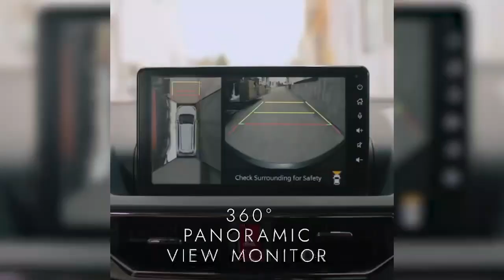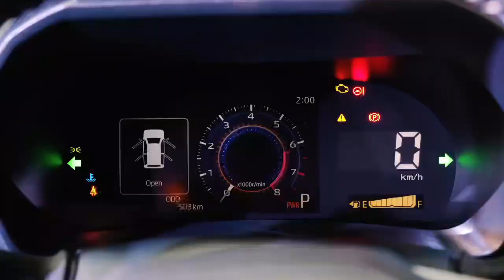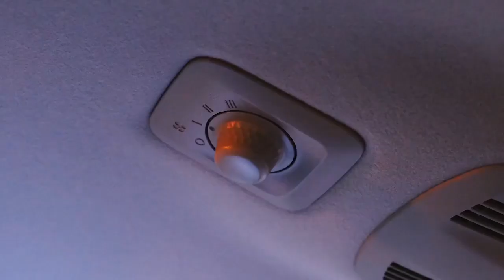ALZA BARU BEB.DAPAT DENGAN TANPA BAYARAN MUKA DENGAN CDKA.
𝗔𝗟𝗭𝗔 𝗕𝗔𝗛𝗔𝗥𝗨 𝗕𝗘𝗕!!
DAPATKAN 𝗔𝗟𝗭𝗔 BAHARU DENGAN 𝗖𝗗𝗞𝗔 DENGAN 𝗧𝗔𝗡𝗣𝗔 𝗕𝗔𝗬𝗔𝗥𝗔𝗡 𝗠𝗨𝗞𝗔
𝗡𝗔𝗞 𝗧𝗔𝗛𝗨 𝗛𝗔𝗥𝗚𝗔 & 𝗕𝗨𝗟𝗔𝗡𝗔𝗡 𝗦𝗘𝗧𝗜𝗔𝗣 𝗩𝗔𝗥𝗜𝗔𝗡 𝗧𝗔𝗞𝗞?
Tonton VIDEO sampai habis
✅IC BOTHSIDE
✅LESEN BOTHSIDE

Sebarang kemusykilan,
sila hubungi